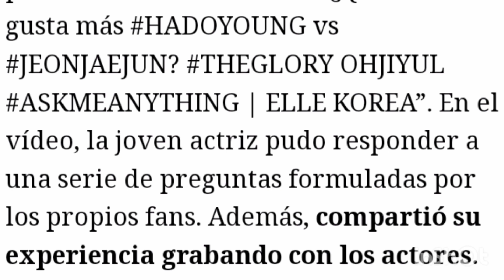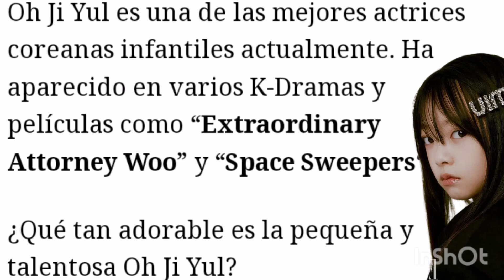* OH JI YUL * LA ACTRIZ DE " THE GLORY " DE 8 AÑOS SORPRENDIO AL REVELAR QUE TIENE NOVIO